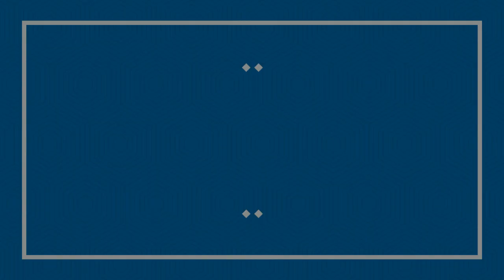Ephesians 3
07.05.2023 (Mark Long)